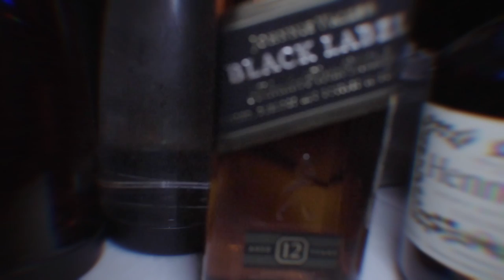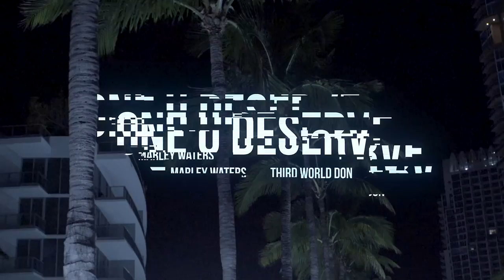One U Deserve - Marley Waters ft. Third World Don [Official Music Video]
One U Deserve [official music video]
Performed by Marley Waters ft. Third World Don